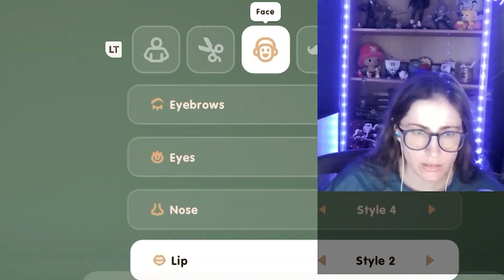Coral Island First Play !!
[📺 Live Streaming Here 🎮]